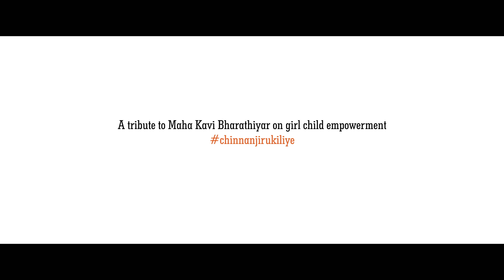ChinanjiruKiliye - Adhitri | Billroth Hospitals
Musical Credits: Song Produced, Arranged and Performed by Sid Sriram
Lyrics - Mahakavi Subramaniya Bharathiyar

Producer: Billroth Hospitals
Written, Directed, Edited by Akshay Sundher
Cinematography, Grading by Raghav Adhithya
Production House - Sameer Bharatram (Super Talkies)
Cast - Abhirami, Santhosh Prathap